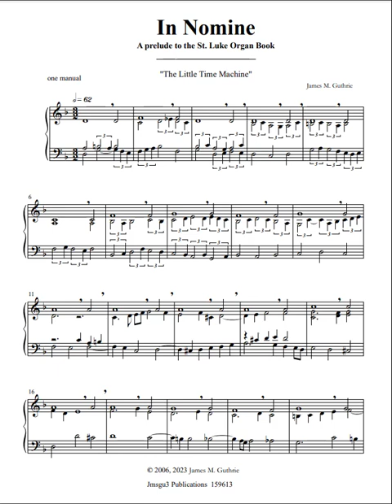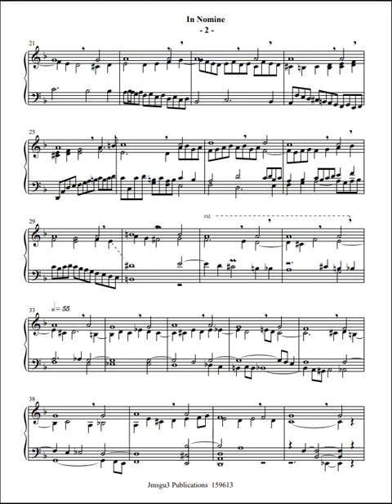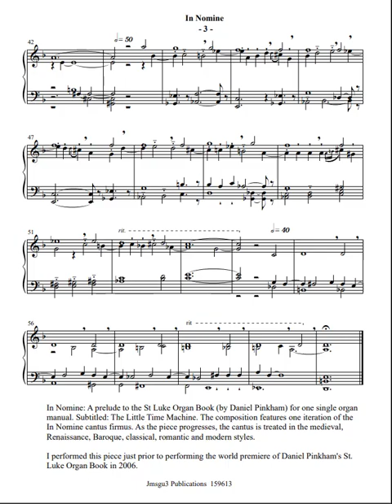Guthrie: In Nomine for Single Organ Manual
In Nomine: A prelude to the St Luke Organ Book (by Daniel Pinkham) for one single organ manual. Subtitled "The Little Time Machine," the composition features one iteration of the In Nomine cantus firmus. As the piece progresses, the cantus is treated in medieval, Renaissance, Baroque, classical, romantic, and modern styles. I performed this piece just before the world premiere of Daniel Pinkham's St. Luke Organ Book in 2006.

The history of "In Nomine" is rooted in its origin as a type of contrapuntal instrumental composition by 16th-century English composers, usually for a consort of viols, lute, or keyboard, based on a version of a piece of plainchant. The name "In Nomine" was adopted for this type of piece after the English composer John Taverner composed an instrumental piece based on the plainchant Gloria Tibi Trinitas to which he set the words "In nomine Domini" in his Gloria Tibi Trinitas six-voice Mass. Over the next 150 years, English composers worked this melody into "In Nomine" pieces of ever more fantastic stylistic range. This set a fashion, and several 20th-century composers, such as Peter Maxwell Davies and Roger Smalley, have quoted In Nomines in their works.

The "In Nomine" played a significant role in developing English polyphony. It is a title given to many pieces of English polyphonic, predominantly instrumental music, first composed during the 16th century. The "In Nomine" was the chief means by which the grand tradition of vocal polyphony was brought to bear on the evolution of instrumental music in England.

The "In Nomine" is considered the most conspicuous single form in the early development of English consort music and is significant in the genesis of chamber music in England. It marked the first time a specific instrumental style was formed, and it influenced the development of English polyphony by bringing the tradition of vocal polyphony into the realm of instrumental music.

Despite various attempts by scholars to elucidate its almost legendary origin, the mystery of the origin of the In Nomine remains unsolved.